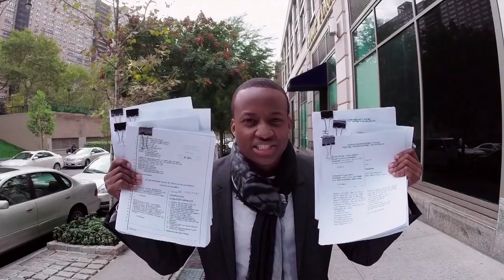John Oliver Mcdonald's Ad Campaign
This video is used for education purposes only. This is an act of fair usage as described by the US Copyright Office, therefore, a dispute should not occur over this video.